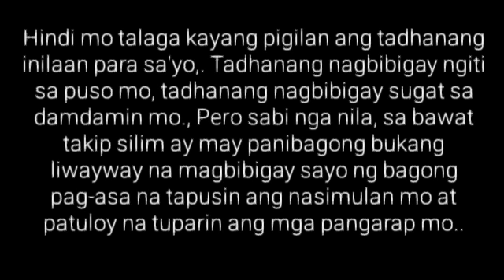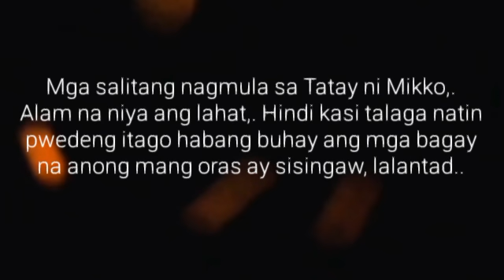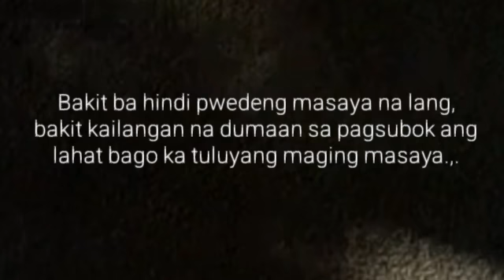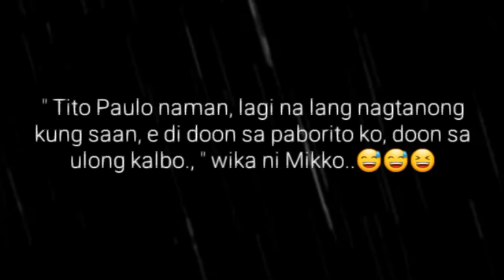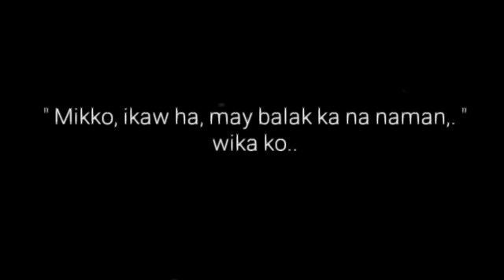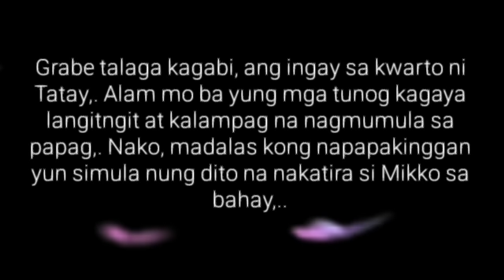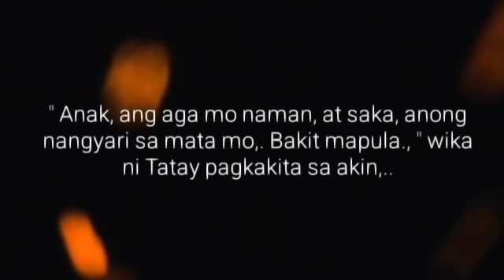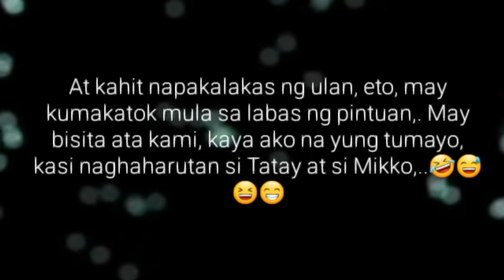BAGONG BAYO | Ep.106 | KATOK | Big Boss Lakan Stories | Pinoy BL Story